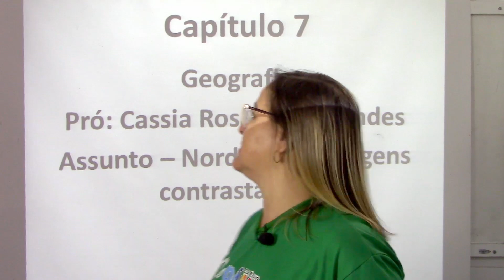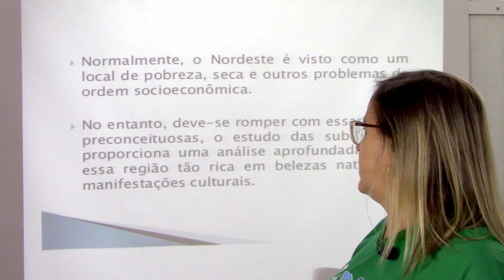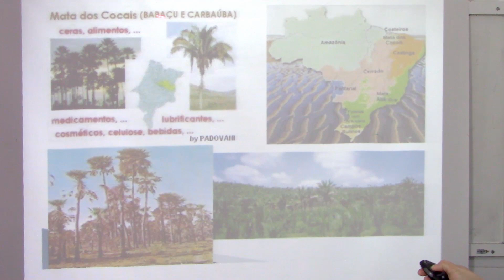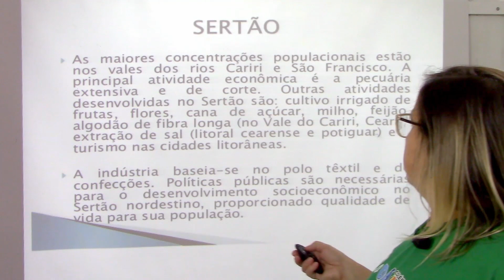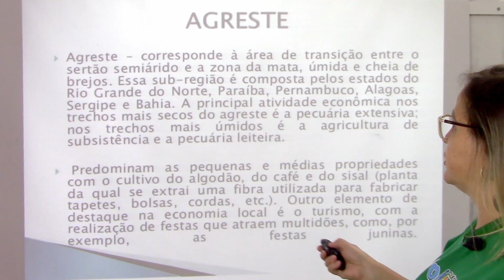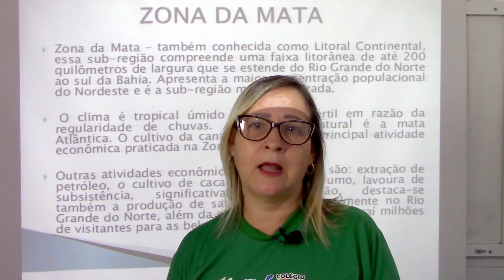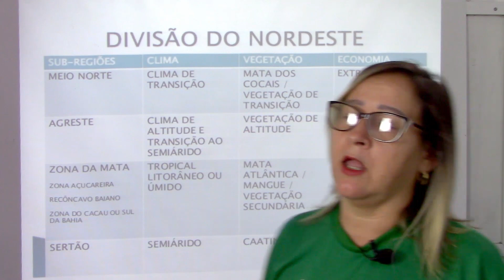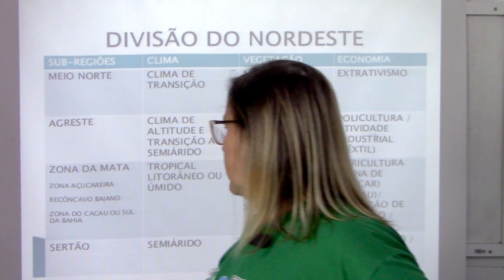7º Ano - Geografia - Paisagens Cotrastantes